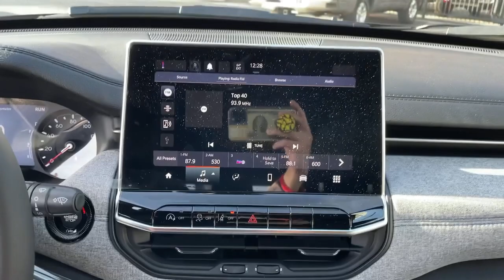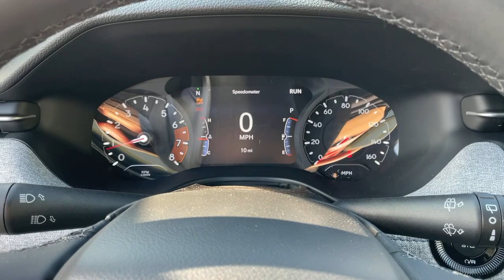2023 Jeep Compass Los Angeles, Beverly Hills, Santa Monica, Van Nuys, Culver City, LA A322146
Diamond Black Crystal Pearlcoat New 2023 Jeep Compass Latitude available in Los Angeles, California at Los Angeles CDJR. Servicinng the Beverly Hills, Santa Monica, Van Nuys, Culver City, CA area.